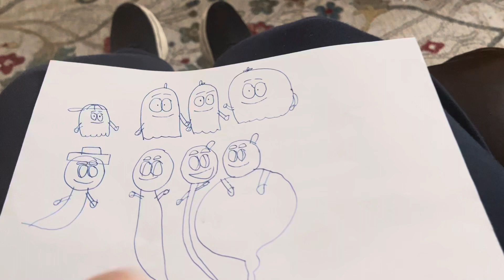Just 4 designs